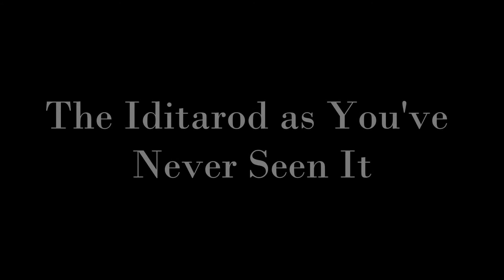ChasingDogsVideoTeaser.12.27.13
Chasing Dogs offers a rare backstage tour of the Iditarod Trail Sled Dog Race® at the invitation of Alaskan photographer Jeff Schultz.